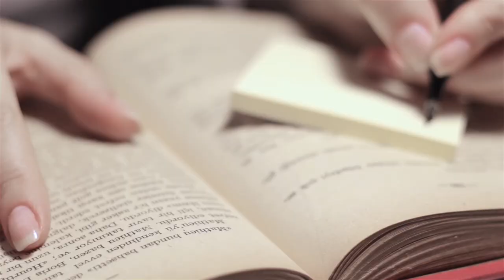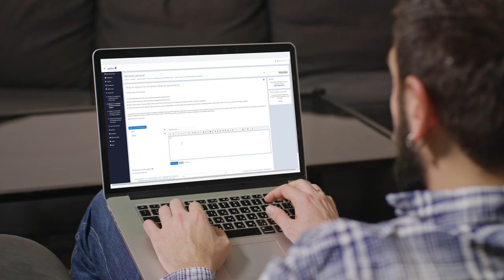Presentación de los Posgrados del Instituto de Filosofía de la Universidad Austral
Programas de Maestría y Doctorado en Filosofía, con orientación en Fundamentos de las Ciencias Naturales y Cognitivas